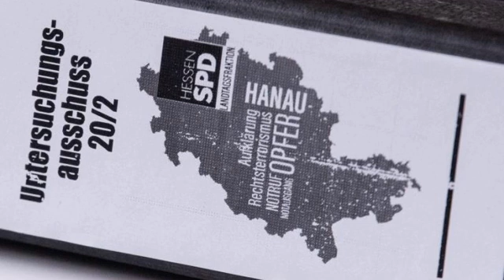Hanau Untersuchungsausschuss tagt erneut nicht öffentlich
Wiesbaden (dpa/lhe) - Der Untersuchungsausschuss des hessischen Landtags zu dem rassistischen Anschlag von Hanau kommt heute (11.00 Uhr) zu seiner nächsten Sitzung zusammen. Bei dem erneut nicht öffentlichen Treffen in Wiesbaden soll es um Beweisanträge- die Anforderung von Akten sowie die Termine für die nächsten Ausschusssitzungen gehen.Der 43-jährige Deutsche Tobias R. hatte am 19. Februar 2020 neun Menschen aus rassistischen Motiven erschossen- bevor er vermutlich seine Mutter und schließlich sich selbst tötete. Im Fokus des Untersuchungsausschusses soll ein mögliches Behördenversagen bei der brutalen Tat stehen. Der Ausschussvorsitzende Marius Weiß (SPD) hatte vor der Sommerpause von einer konstruktiven und respektvollen Atmosphäre in den bisherigen Sitzungen gesprochen.© dpa-infocom- dpa:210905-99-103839/2